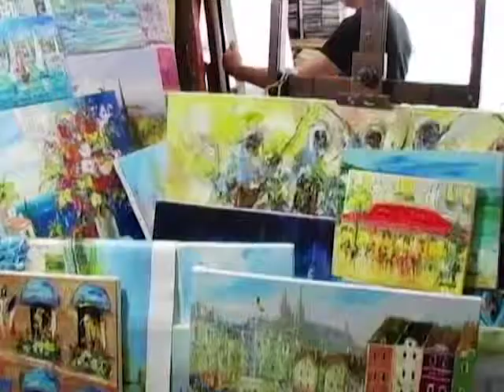Duaiv A Life in Music and Art